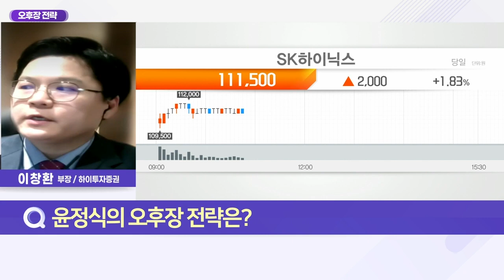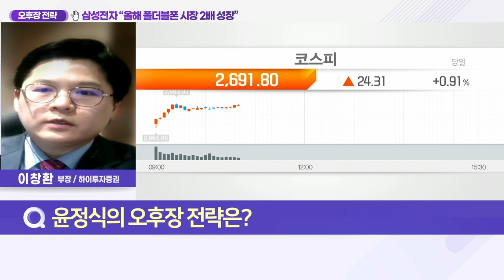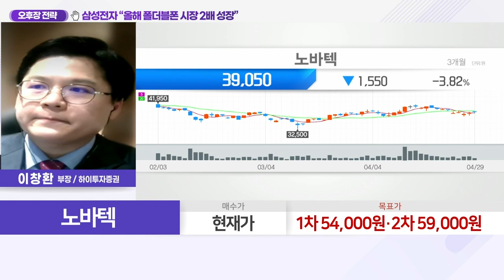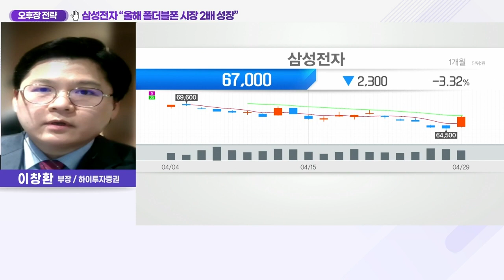노바텍(285490)... 삼성전자 “올해 폴더블폰 시장 2배 성장”_오후장 전략 (20220429)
Q. 삼성전자 하반기 '갤Z'에 올인, 관련주 전망은?

Q. 삼성電 폴더블Z 주력, 수혜 기업과 투자 전략은?
- 삼성전자 지난 28일 1Q 실적 발표 후 컨퍼런스콜
- 삼성전자 “올해 폴더블폰 2배 성장·흥행 유지할 것”
- 폴더블폰, 갤럭시S 시리즈처럼 주력 제품화 목표
- 올 하반기 폴더블폰 신모델 출시·공급 준비
- 올해 삼성電 전 세계 폴더블폰 점유율 74% 전망
- 태블릿 플래그십 비중 확대, 매출 증가 목표 세워
- 기술 리더십 기반한 제품 완성도 높일 전망
- 파트너사 협력 추진, 폴더블 폼팩터 혁신 지속

노바텍(285490)
- 국내 1위 종합 자석 제조기업
- 독점 지위·원재료 공급처 확보=이익 유지
- 태블릿PC·스마트 디바이스에 제품 탑재
- 2021년 말 기준 총 4개의 종속회사 보유
- 中 네오디뮴 소결 전문 공장 합작 투자
- 22~23년 30%대 높은 영업이익율 유지
- 전장사업·2차전지 등 사업 다각화 진행 중